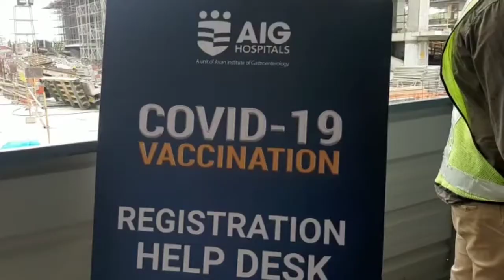RMZ & L&W COMPANY ARE DECIDED TO VACCINATION FOR ALL WORKERS & STAFF AT PROJECT SITE & WORKERS CAMP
RMZ AND L&W COMPANY'S ARE DECIDED TO THE VACCINATION FOR ALL WORKERS AND STAFF AT PROJECT SITE AND WORKERS CAMP FOR HEALTH INDIA AND HEALTHY FAMILIES.

UNDER THE DIRECTION OF L & W MANAGING DIRECTOR ASAI THAMBI M TO DAY VACCINATION DRIVE  ORGANISED AND IMPLEMENTED BY PROJECT  DIRECTOR KALIMUTHU AND HIS TEAM.

IN THIS PROGRAM 400 WORKERS ARE VACCINETED REMANING AFTER THAT TOTAL WORKERS 1200 , VACCINATION  PROGRAM WITH THE HELP OF AIG HOSPITAL.

L & W TEAM

MANAGING DIRECTOR ASAI THAMBI M
PROJECT, DIRECTOR KALIMUTHU R
SENIOR GENERAL MANEGER MATHAN  KUMAR SENIOR SAFETY OFFICER  ABDUL SENIOR PROJECT MANEGER  MITHAIYAN K

RMZ TEAM
SENIOR VISE PRESIDENT NIXON

ASSOCIATE VISE PRESIDENT GOWTHAM B
ASSOCIATE VISE PRESIDENT PRAVIN W ARE THERE